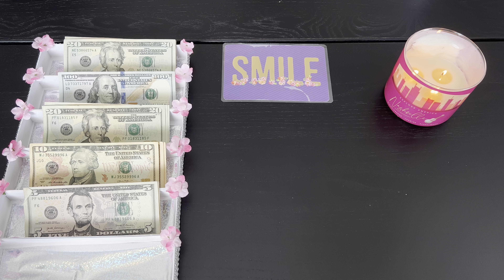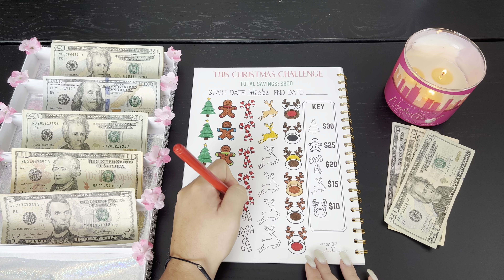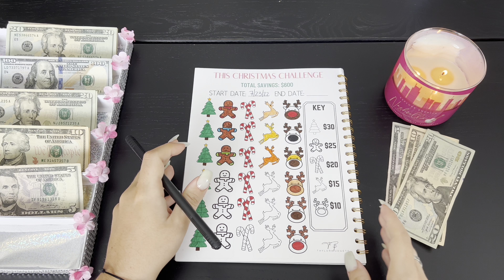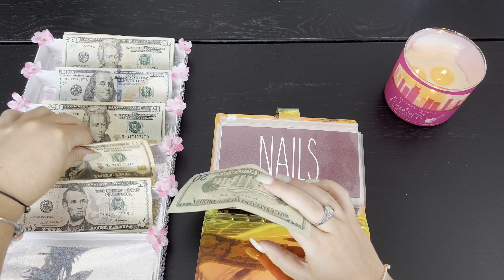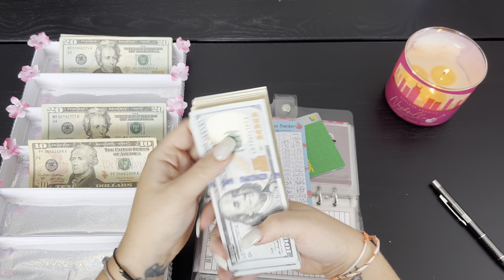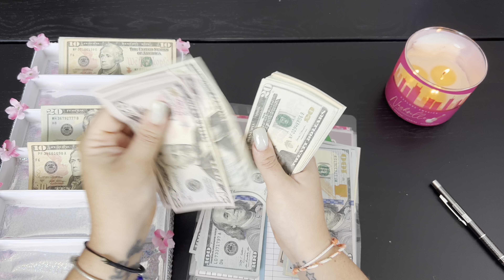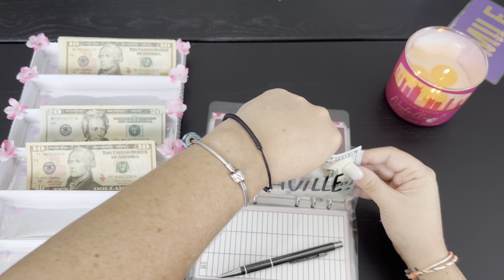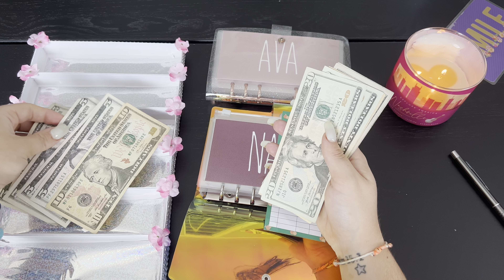Cash Stuffing!! | July YouTube Paycheck!!!!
July YouTube check cash stuffing!!!